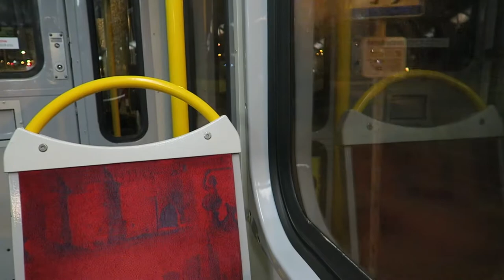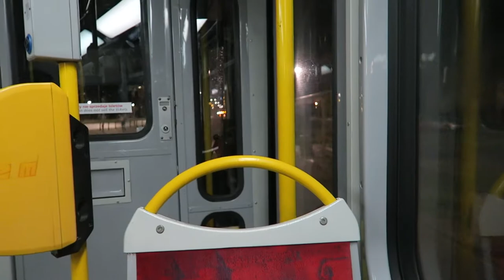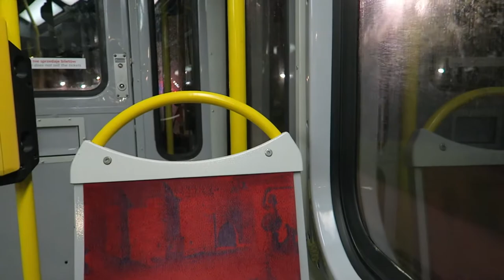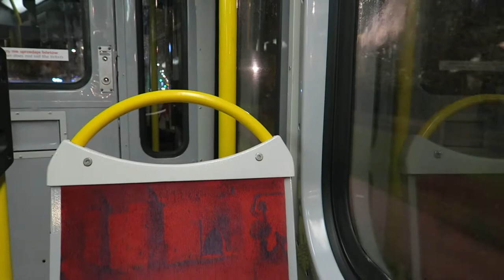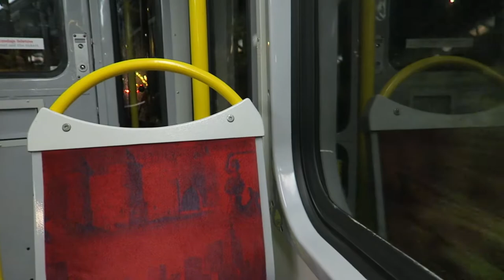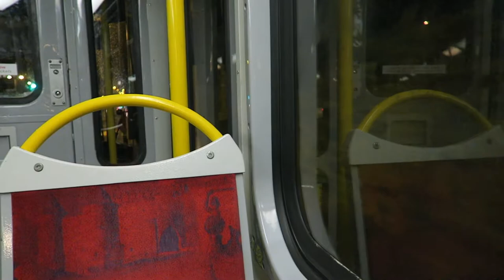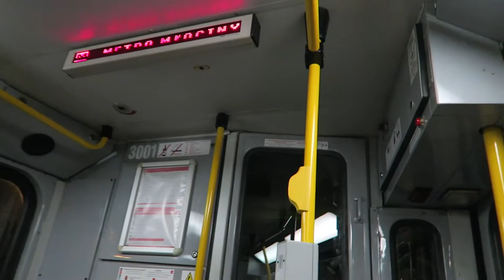Warszawa - Nocny przejazd Konstal 112N #3001 - Linia 6 Gen. Zajączka - Metro Młociny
Tramwaje Warszawskie, Warszawski Transport Publiczny (WTP) - Nocny przejazd tramwajem Konstal 112N #3001 na linii 6 z przystanku gen.Zajączka do pętli Metro Młociny.
Pozdrawiam motorniczego.

0:00 gen.Zajączka 04
0:45 pl.Inwalidów 04
2:14 pl.Wilsona 10
3:50 pl.Wilsona 12
5:20 Metro Marymont 04
6:38 Park Kaskada 04
7:27 Żeromskiego 06
8:50 Podleśna-IMiGW 04
9:51 AWF 04
11:19 Szpital Bielański 04
12:14 UKSW 04
13:40 Przy Agorze 04
14:33 Cm.Włoski 04
16:56 Zajezdnia Żoliborz - Widok na zajezdnię
17:20 Zajezdnia Żoliborz 06
18:52 Metro Młociny 09
19:24 Metro Młociny 09 - Odjazd na pętlę (Metro Młociny 12)
20:12 Metro Młociny 12 - Odjazd na kurs do zajezdni Wola